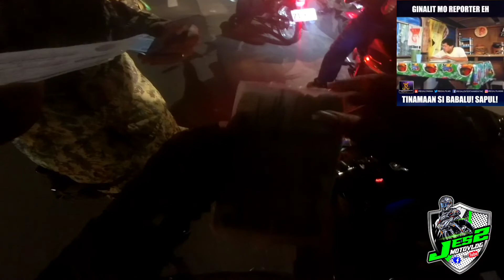Expire OR? try natin maka lusot ba tayo mga lods